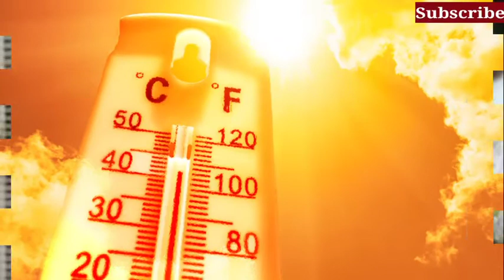एसी में ज्यादा सोने की है आदत? हो सकते हैं ये नुकसान, जानें कितना है हानिकारक।।Neha Be Healthy।।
एसी में ज्यादा सोने की है आदत? हो सकते हैं ये नुकसान, जानें कितना है हानिकारक

जैसे-जैसे गर्मी बढ़ रही है लोगों का घर से निकलना मुश्किल हो रहा है. गर्मी से बचने के लिए कुछ लोग दिनभर एसी में बैठे रहते हैं. एसी में रहने से गर्मी का एहसास कम होता है. वहीं कुछ लोग गर्मी से बचने के लिए तरह-तरह के उपाय खोजते रहते हैं. कुछ लोग घरों में कूलर लगवाते हैं तो कुछ गर्मी से राहत पाने के लिए एसी का उपयोग करते हैं. कूलर से गर्मी में और ज्यादा ह्यूमिडिटी होने लगती है ऐसे में ज्यादातर लोग एसी ही लगवाते हैं. एसी में जाते ही पसीना तुरंत सूख जाता है और गर्मी से राहत मिलती है. लेकिन क्या आप जानते हैं ज्यादा देर तक एसी में रहना आपकी सेहत के लिए नुकसानदायक हो सकता है. आप जब लंबे समय तक एसी में रहते हैं और फिर एकदम से एसी से बहार निकलते है तो गर्मी ज्यादा महसूस होती है. इससे सेहत को ज्यादा नुकसान होने का खतरा रहता है. अगर आप लंबे समय तक एसी में रहते हैं तो जानिए आपको कौन-कौन सी परेशानी हो सकती हैं.

Ac में सोने के फायदे
एसी में रहने के नुकसान
Ac mein sone ke fayde
Ac mein sone ke nuksan
Ac mein sone ke fayde aur nuksan
Ac mein jyada der tak rahne se kya hota hai
Kya air condition mein rahna faydemand hota hai
Kya ac mein sona nuksandayak hota hai
Ac mein kitni der tak rahna chahiye
Jyada samay tak ac mein rahne se kya hoga
Ac mein rahne se immunity kamjor hoti hai kya
Ac aur cooler mein kaun best hai
Kya ac paryavaran ke liye hani karak hota hhai
Vatanukulit rahne ke fayde bataye
Kya ac sharir ke liye nuksandayak hota hai
Jyada samay tak ac mein rahne se skin dry kyu hoti hai
Garmi se bachne ke liye kya karen
Ac mein sone ki aadat se chhutkara  kaise paye
Air conditioning kya hoti hai
Disadvantages of sleeping in air condition in hindi
Benefits of living in air condition
Ac mein rahne se sardi jukam
Ac mein kitni der tak rahna sahi hota hai
Kya ac chalane ke karan garmi badhti hai